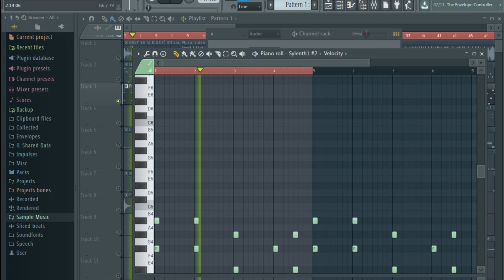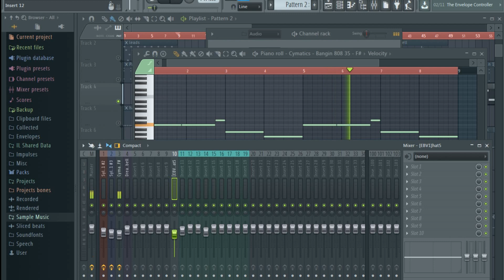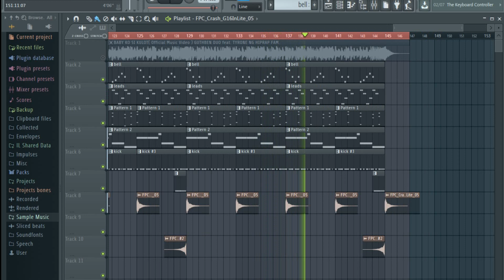Guthben Dou ft. Tyron ng Hiprap Fam BABY KO SI KULOT - FL STUDIO REMAKE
Follow XaiDzil